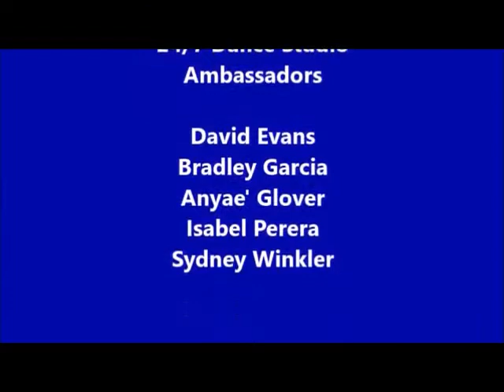Bully Week Contest